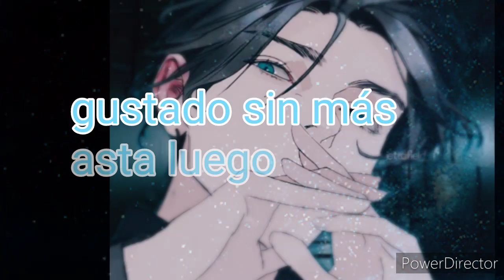Pista 25 /night fall/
Hola gente otra ves yo sí hehehe bueno creo que esto está bien creo xD bueno sin más solo les recuerdo que pueden utilizar mis canciones claro obviamente tienen que pedir permiso
Una cosa antes de irme es que también que pongan en la descripción aunque sea mi nombre xD